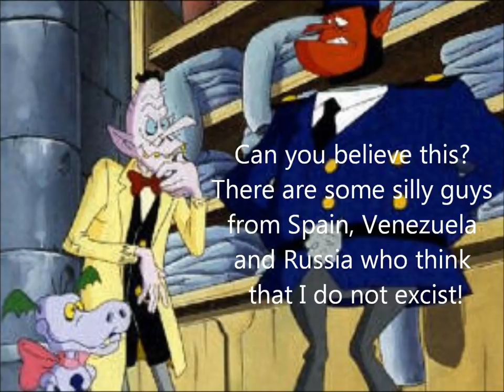Macedonian, Spaniard and Russian dancing like Teletubbies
Tinky Winky - Pece
Dipsy - Garun
Laa-Laa - Pedro

The eye of Sauron - Caglar Agir

Supernumerary - Jovanka Chikova

Cameraman - Maigualida Alvarez